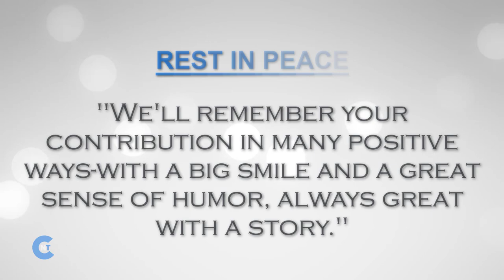List of Celebrities Who Died In AUGUST 2019 | Latest Celebrity News 2019 (Celebrity Breaking News)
Latest Celebrity News:
The is the middle of the year, and we've already lost Many stars in This 2019. In This List, There Are Many Young Celebrity And Many Legend Who Died So Early. 29 Celebrities Who Died In AUGUST 2019.  Here is a list of celebrities who died in August 2019 With their Cause of Death.

👑 Celebrity News Today is Back With Another Celebrity Death List Series (Celebrity Breaking News) in 2019! We Make This Celebrity Tributes After July Because We Try To Put Every Information Properly With Celebrities Cause of Death.

- Celebrity Name:  Hanna Dunowska
- Date Of Death:  August 1, 2019

- Celebrity Name:  Katreese Barnes
- Date Of Death:  August 3, 2019

- Celebrity Name:  Willi Tokarev
- Date Of Death:  August 4, 2019

- Celebrity Name:  David Berman
- Date Of Death:  August 7, 2019

- Celebrity Name:  J. Om Prakash

- Celebrity Name:  Jean-Pierre Mocky
- Date Of Death:  August 8, 2019

- Celebrity Name:  Barbara March
- Date Of Death:  August 11, 2019

- Celebrity Name:  DJ Arafat
- Date Of Death:  August 12, 2019

- Celebrity Name:  Lily Leung
- Date Of Death:  August 13, 2019

- Celebrity Name:  Ben Unwin
- Date Of Death:  August 14, 2019

- Celebrity Name:  Vidya Sinha
- Date Of Death:  August 15, 2019

- Celebrity Name:  Peter Fonda
- Date Of Death:  August 16, 2019

- Celebrity Name:  Gillian Hanna
- Date Of Death:  August 18, 2019

- Celebrity Name:  Cosimo Cinieri
- Date Of Death:  August 19, 2019

- Celebrity Name:  Alexandra Nazarova
- Date Of Death:  August 20, 2019

- Celebrity Name:  Ines Torelli
- Date Of Death:  August 21, 2019

- Celebrity Name:  Carlo Delle Piane
- Date Of Death:  August 23, 2019

- Celebrity Name:  Julio del Mar
- Date Of Death:  August 25, 2019

- Celebrity Name:  Anne Grete Preus

- Celebrity Name:  Neal Casal
- Date Of Death:  August 26, 2019

- Celebrity Name:  Selahattin Özdemir
- Date Of Death:  August 27, 2019

- Celebrity Name:  Michel Aumont
- Date Of Death:  August 28, 2019

- Celebrity Name:  Valerie Harper
- Date Of Death:  August 30, 2019

🔷 So This is The Latest Celebrity News Of August 2019.

🌟 N:B: THIS IS THE WORLDWIDE CELEBRITY DEATH REPORT (RIP).

🌟As Our Audience Feedback, We Made Our This Video Under The Banner Of  "Celebrities Who Died"  With This Format. So, We Try To Give Evidence for Celebrity Because We Have To Know Why They Are Known For.  Hope You People Appreciate Our Try.

👉 Imgur: CelebrityNewsToday.imgur.com/